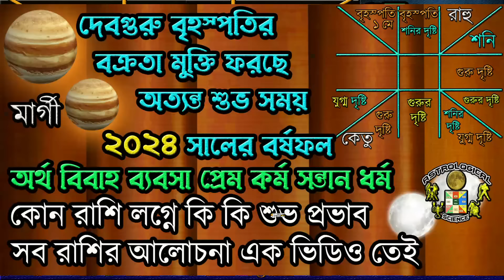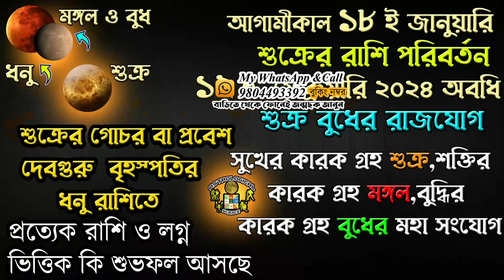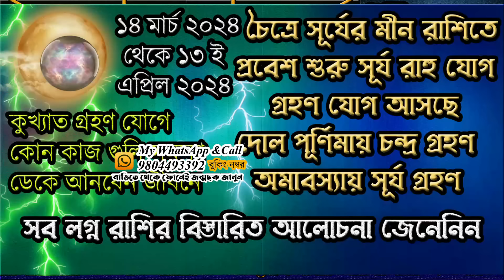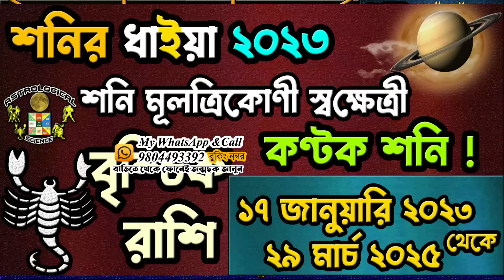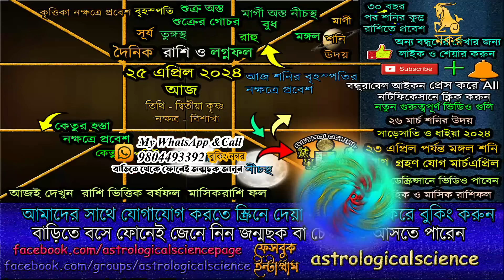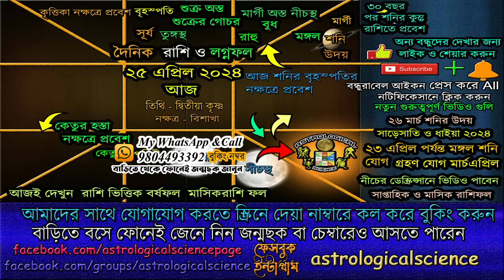Ajker Rashifal 25 April 2024 আজকের রাশিফল ২৫ এপ্রিল ২০২৪ বৃহস্পতিবার Dainik Rashifal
Astrological Science,আজকের রাশিফল বাংলা ২৫ এপ্রিল ২০২৪৫বৃহস্পতিবার,আজকের রাশিফল,Ajker Rashifal 25 April 2024,আজকের রাশিফল ২৫ এপ্রিল ২০২৪৫,25 April2024 Dainik Rashifal